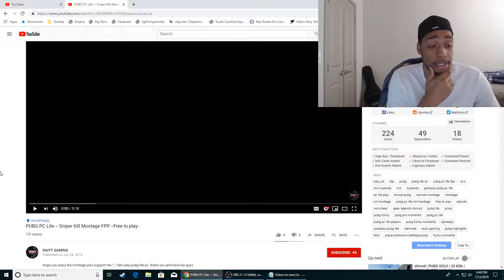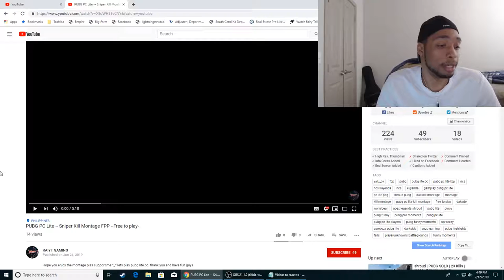Reaction and Review of! - PUBG PC Lite -- Sniper Kill Montage FPP --Free to play-!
Reaction and Review of! - PUBG PC Lite -- Sniper Kill Montage FPP --Free to play-!  Let the creator of the video know what you think and give your review, also let me know what you think of my channel and rate my reviewing skills!

Want me to react to and review something, hit me up on Twitter - @Aysreactions